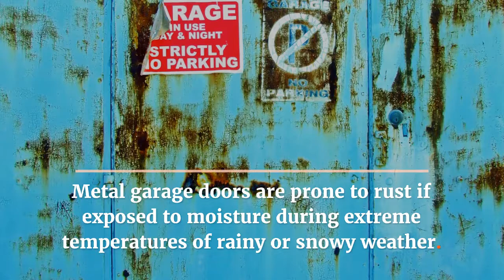Top Tips on How to Paint Your Rusty Garage Door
Top Tips On How To Clean and Paint A Rusty Garage Door?

Metal garage doors are prone to rust if exposed to moisture during extreme temperatures of rainy or snowy weather.

Rusty garage doors not only reduce the curb appeal but also the structural integrity of the garage door.

Our garage door professionals share some of the top tips on how to clean and paint your rusty garage door.

Cleaning  Rub vigorously with dish soap and warm water to remove the dirt and grime from the garage door surface.

Degreasing  Use an oil degreaser to remove all the dirt, oil deposits, rust flakes and limescale from the door.

Priming   ​ Apply an oil-based primer directly to the garage door to prevent corrosion.

Painting  Paint the garage door with your favourite choice of colour using a paint sprayer and a can of garage door paint. Ideal temperature for painting the garage door must be within 90 degrees F for water-based paints or 85 degrees for oil-based paints.

It is best to engage a garage door repair professional for cleaning the rusty garage door as they have both the expertise and tools for the job.

Thrifty Garage Door Repair offers reliable garage door repair services in Vancouver, BC.

// About Thrifty Garage Door Repair

Thrifty Garage Door Repair is a local family-owned garage door company serving Vancouver, British Columbia with decades of experience in garage door installation and repair. We are one of the top-rated garage door companies in the Greater Vancouver area delivering exceptional garage door service to residences and commercial businesses. If you are looking for garage door repair, Thrifty’s trusted garage door experts can help fix your garage quickly, easily, and affordably!